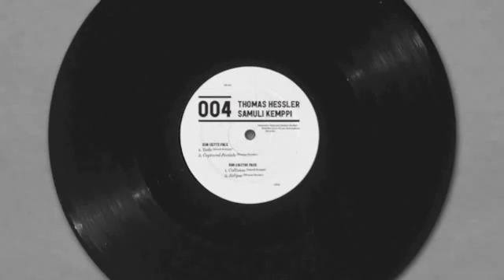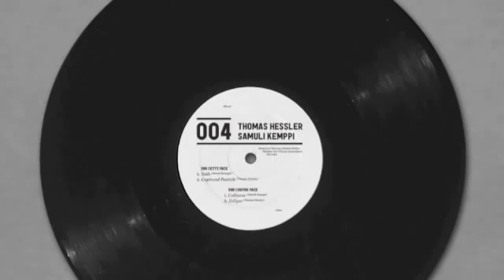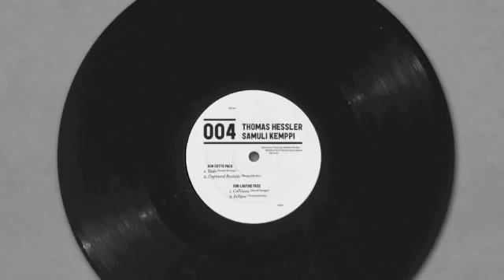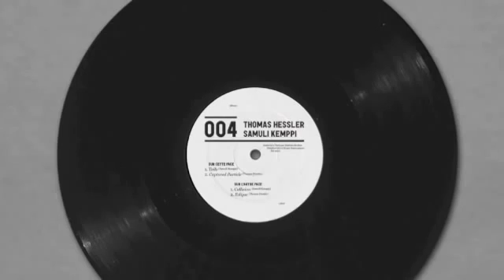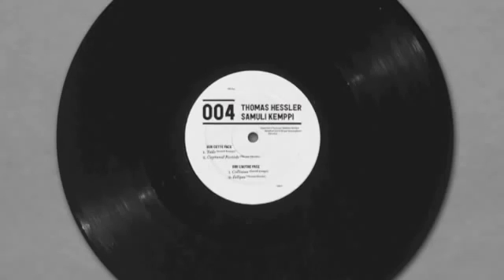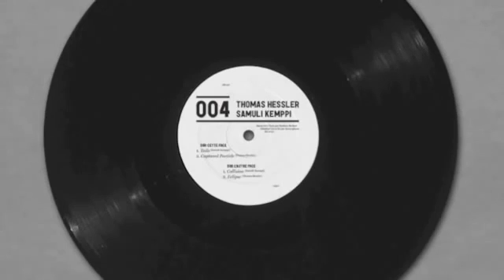Thomas Hessler - Captured Particle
▬▬▬▬▬▬▬▬▬▬▬ஜ۩۞۩ஜ▬▬▬▬▬▬▬▬▬▬▬▬▬
▓▓▓▒▒▒░░░           NoTechno--NoParty               ░░░▒▒▒▓▓▓
▬▬▬▬▬▬▬▬▬▬▬ஜ۩۞۩ஜ▬▬▬▬▬▬▬▬▬▬▬▬▬

 Good Listening! ;)